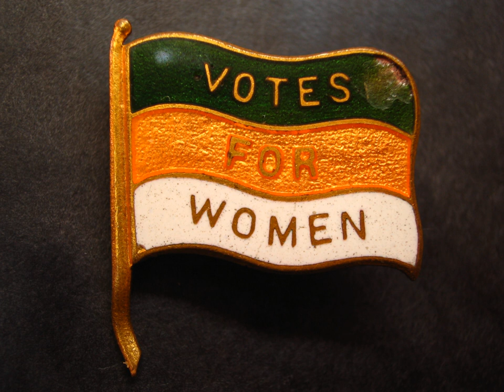List of suffragists and suffragettes | Wikipedia audio article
This is an audio version of the Wikipedia Article:
List of suffragists and suffragettes

- Socrates

SUMMARY
This list of suffragists and suffragettes includes noted individuals active in the worldwide women's suffrage movement who have campaigned or strongly advocated for women's suffrage, the organizations which they formed or joined, and the publications which publicized – and, in some nations, continue to publicize – their goals. Suffragists and suffragettes, often members of different groups and societies, used or use differing tactics. For example, "suffragette" in the British usage denotes a more "militant" type of campaigner, while suffragettes in the United States organized such nonviolent events as the Suffrage Hikes, the Woman Suffrage Procession of 1913, and the Silent Sentinels.